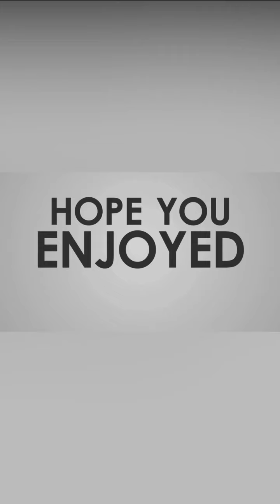[LIVE] Ebit Lew Doakan ye. Kepada Allah saya berserah.